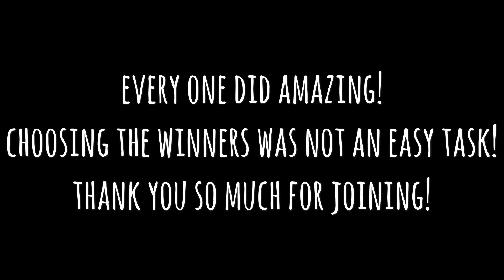Art contest winner video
Participants:

Kiwi dew
no things
Viviana schlueter
Bennyspaceman38
Help Find Picasso

Thanks very much to everyone who joined!